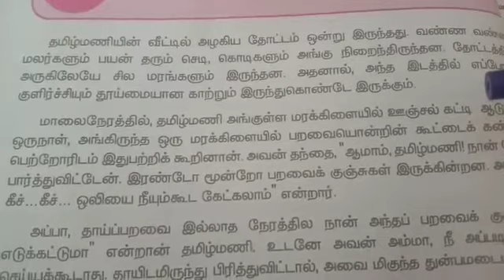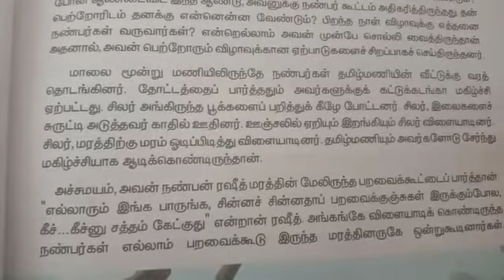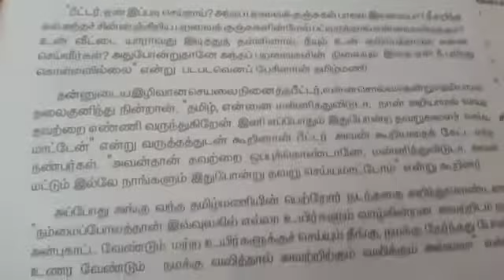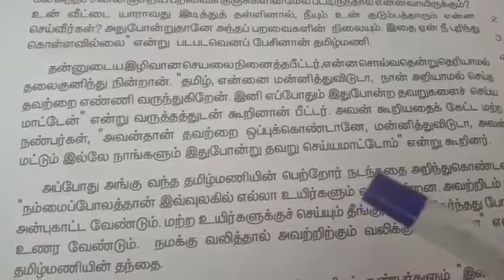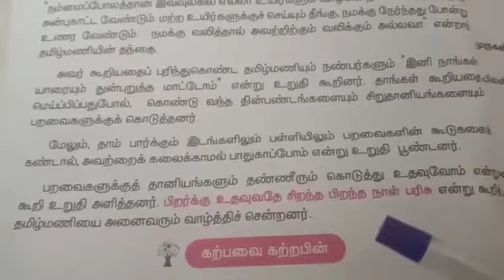5th Std Tamil